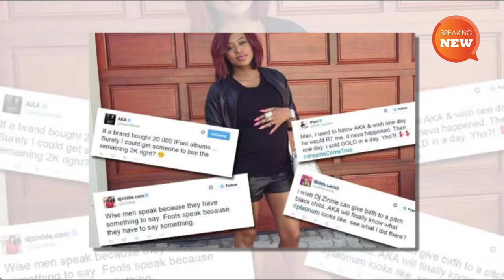Ace Andile Jali released on R1000 bail for drink and driving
Jali was released on R1k bail on Sunday after spending Saturday night behind bars after he was arrested for drunk driving at the weekend. Former Orlando Pirates ace and Bafana Bafana midfielder Andile Jali could wait for a full year before appearing in court to answer to charges of drunk driving after he was arrested by the Tshwane Metro Police Department (TMPD) at the weekend. Jali, 28, was released on Sunday, after spending Saturday night behind bars at Brooklyn Police Station. Speaking to the African News Agency, TMPD spokesperson Senior Superintendent Isaac Mahamba declined to name the suspect by name, instead only referring to him as “a 28-year-old former Orlando Pirates player currently playing for the national soccer team”.